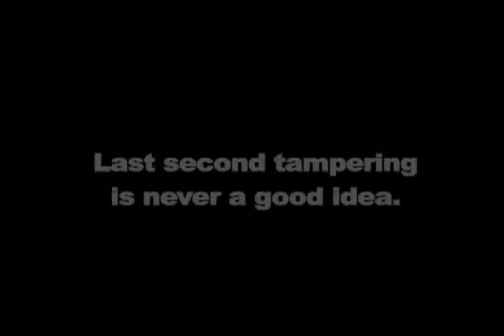Evidence FAIL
FAIL!